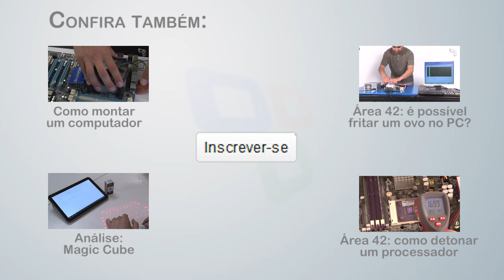Fujitsu demonstra Arrows Tablet à prova d´água [MWC 2012] - Tecmundo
Uma das surpresas da MWC 2012 é o estande da Fujitsu, que apresenta aparelhos feitos à prova d'água.

::Tecmundo.com.br
::Baixaki.com.br